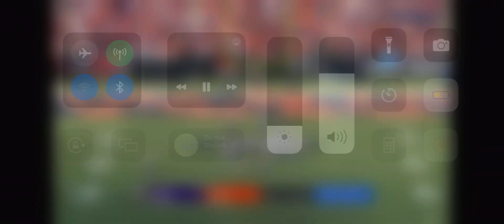Charlie Jones 81 Yard Punt Return Touchdown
Bengals Punt Return